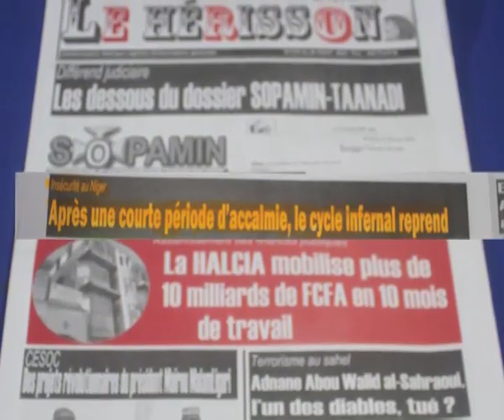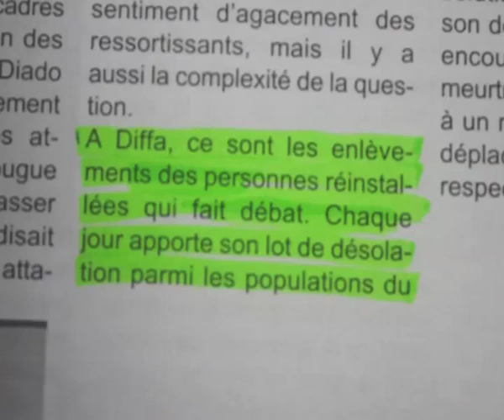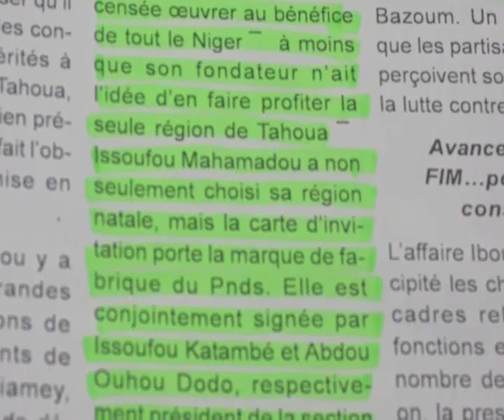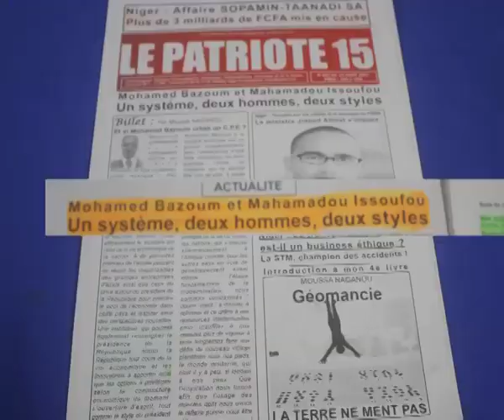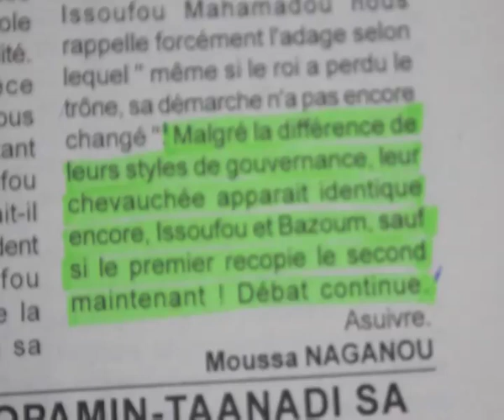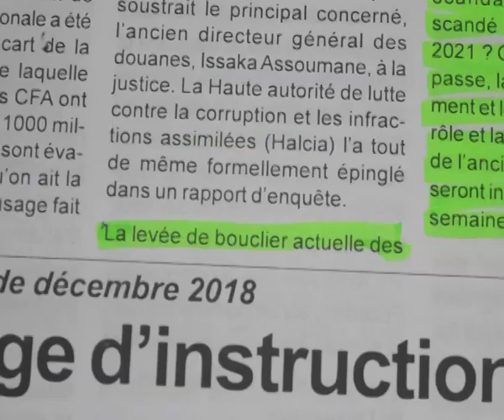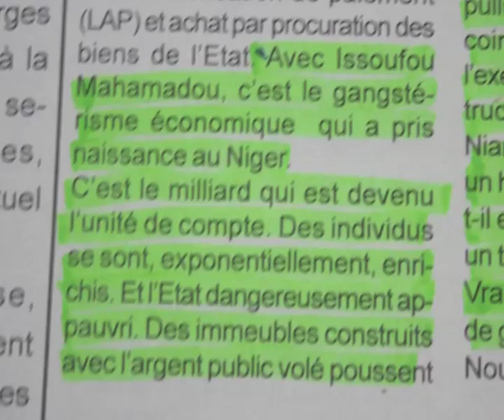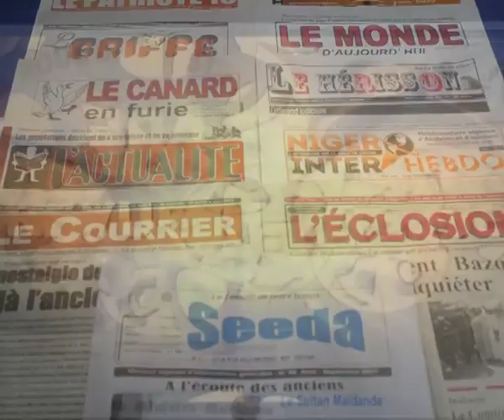Revue Presse Labari Zarma 27 Aout